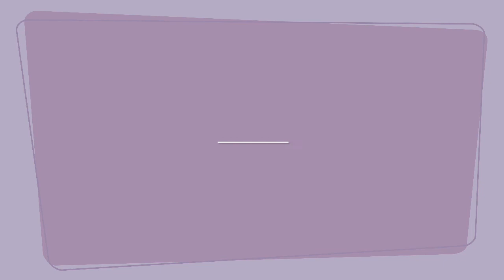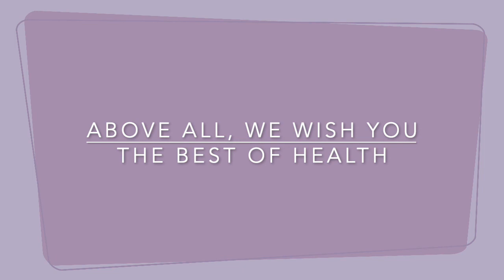Episode 3: Healing Through The Arts (for caregivers and all involved in patient care)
The healing referred to in this episode is about nourishing the soul. Patients and caregivers have their individual and intertwined journeys that are so often depleting. The arts are a beautiful gift to nourish oneself and those we care for. How is this accomplished? How can a hospital be involved? A family?

Todd "TJ" Keitz, Creator/Chief Blogger of explores these questions and much more with Joy Javits, Founder of DooR to DooR of UNC Healthcare in Chapel Hill. Since starting this organization 28 years ago, Joy has brought the arts to patients, caregivers, and staff in hospitals and other healthcare facilities to help the healing process.

Joy's background as a dancer and choreographer, as well as the daughter of the long-time respected U.S. Senator Jacob Javits (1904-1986), played a significant role in her ethos of Paying It Forward.

In the first ten minutes of this episode, Todd and Joy explore the positive influences from her childhood, education, and dance/choreography.

During the rest of the episode, Todd and Joy explore many ways her organization has provided healing through the arts. There are excellent ideas for caregivers, hospitals, older adult facilities, and anyone to consider.

Joy is engaging and enthusiastic as she shares the wisdom and insights gained along life's journey. Toward the end of the episode, Joy shares one of the most beautifully moving passages you'll ever hear. It's from a Door to Door performer, Jonathan  Bird, called The Toughest Gig.

We hope you enjoy this episode! If you do, we welcome comments, thumbs up, and subscribers to this 1 Day 1 Week YouTube channel, Caregiving Insights.

Thanks to Joy for her time and wisdom! The communities of Chapel Hill, North Carolina and well beyond are grateful for her passion toward healing through the arts!

Todd "TJ" Keitz has been primary caregiver/patient advocate since June 2018 for his two parents, who each are faced with serious illness. As Creator/Chief Blogger of his goals are to

- to provide greater understanding about caregiving and patient advocacy.
- to effect change in the U.S. and around the globe through helping to build bridges within families and communities.
- to help the movement for economic changes in support of the millions of people who take on these noble roles.

1 DAY 1 WEEK AND ITS SPONSOR 17 COMMERCE LLC EXPRESSLY DISCLAIM ANY AND ALL LIABILITY OR RESPONSIBILITY FOR ANY DIRECT, INDIRECT, INCIDENTAL, SPECIAL, CONSEQUENTIAL OR OTHER DAMAGES ARISING OUT OF ANY INDIVIDUAL’S USE OF, REFERENCE TO, RELIANCE ON, OR INABILITY TO USE, THE PODCAST EPISODES OR THE INFORMATION PRESENTED IN THE EPISODES.